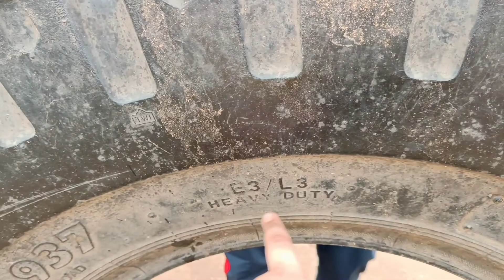HEAVY WORKOUT|Panwar's India Vlogs